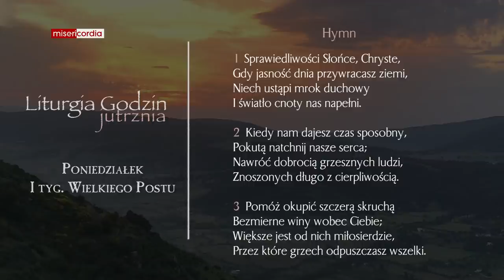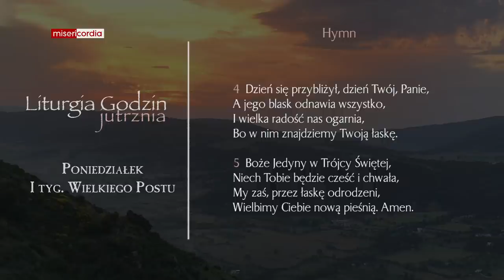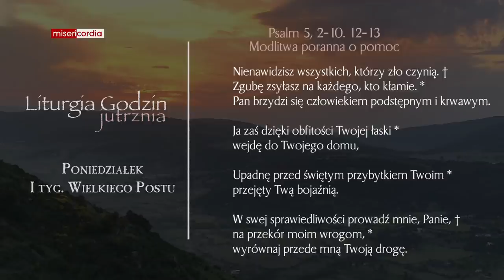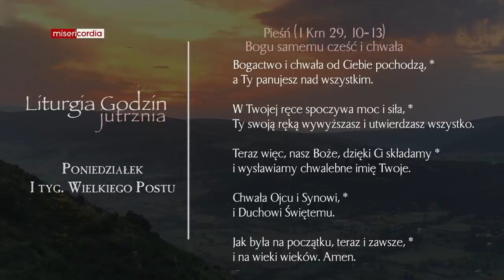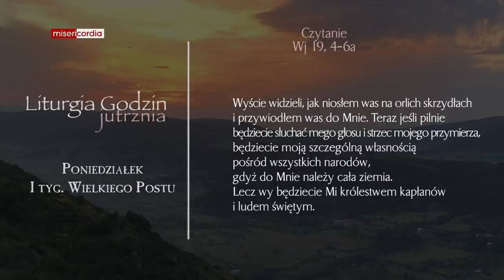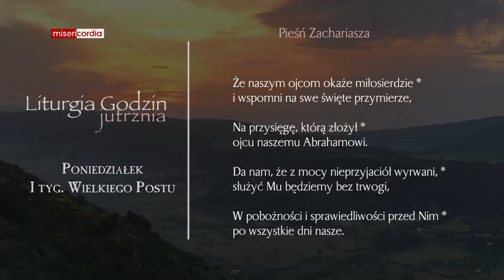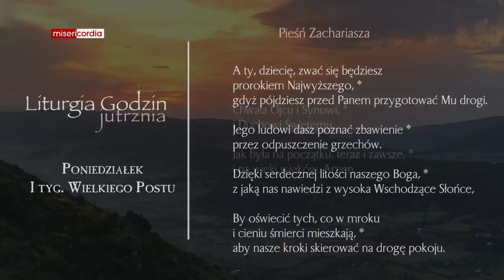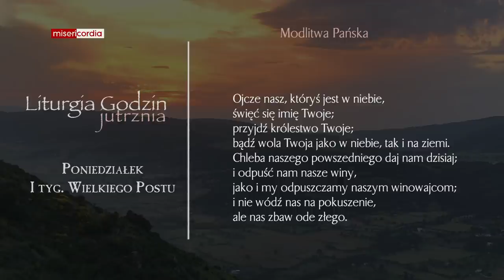Liturgia Godzin | Jutrznia | Poniedziałek, I tyg. Wielkiego Postu